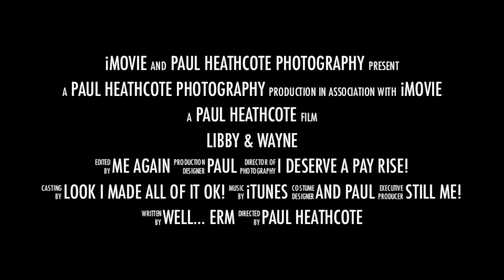Libby & Wayne Slideshow